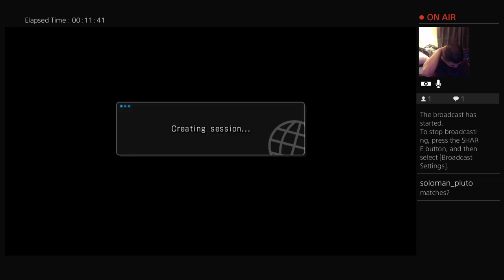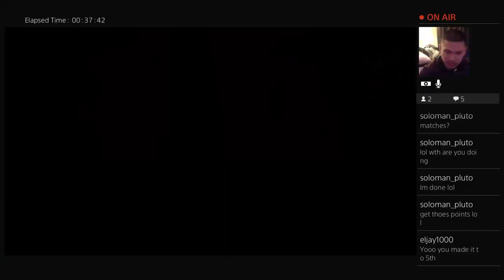UMVC3: ROAD TO 1ST LORD PT47 "I HAVE TO FREAKIN USE MY INSIDE VOICE OMG!"